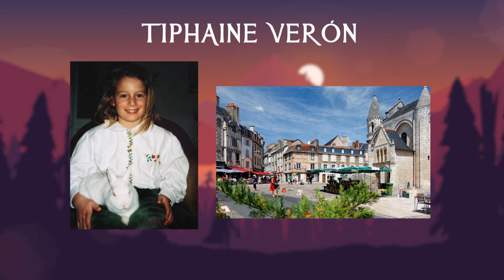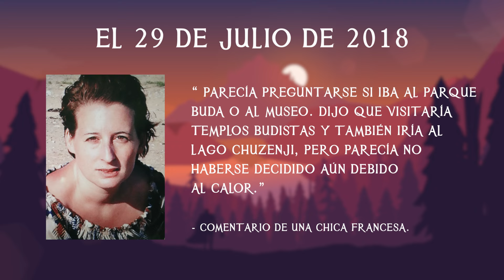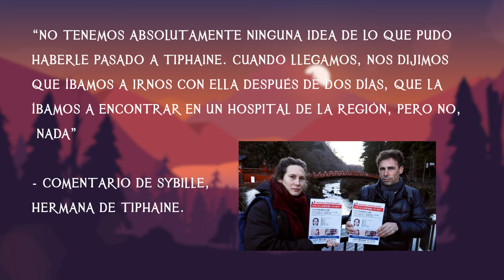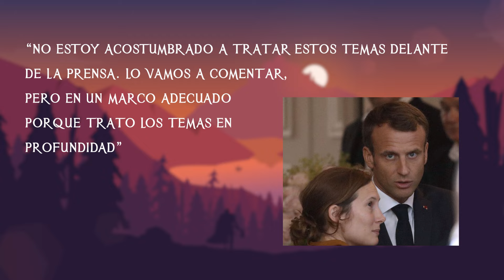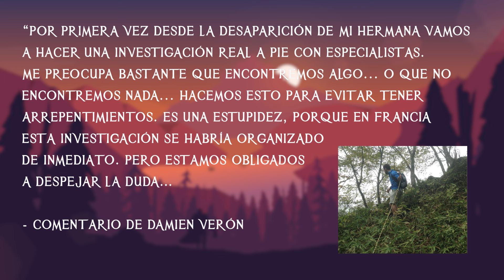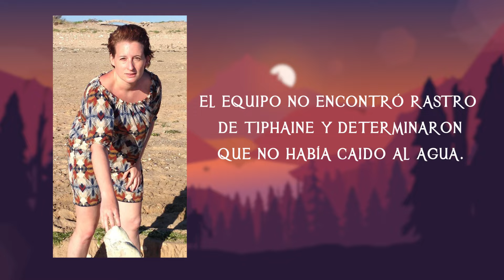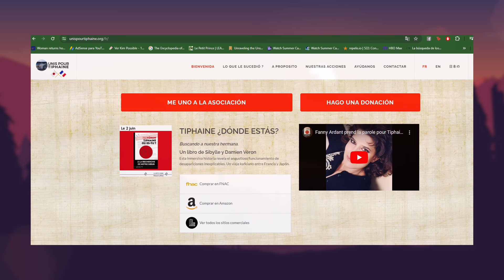La Misteriosa Desaparición de Tiphaine Verón - TOPCICLOPEDIA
¿Qué sucedió con una turista?